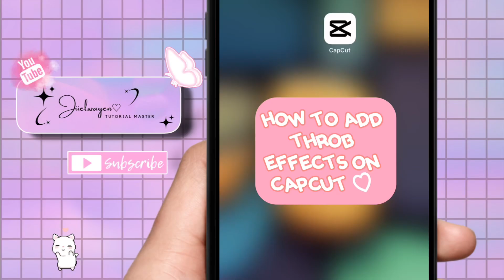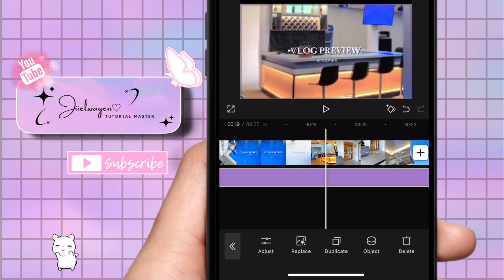HOW TO ADD THROB EFFECTS IN CAPCUT 2024 | STEP BY STEP TUTORIAL | JIIELWAYEN BY:GEL